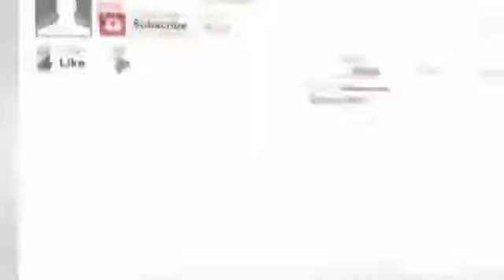Perayaan Yang Paling Buruk Menurut Rasulullah ~ Berita Islami Siang 14 April 2016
Perayaan Yang Paling Buruk Menurut Rasulullah ~ Berita Islami Siang 14 April 2016 Berita Islami Masa Kini Trans TV,Berita Islam Masa Kini 2016,Berita Islami .

Perayaan Yang Paling Buruk Menurut Rasulullah - Berita Islami Siang Transtv Terbaru 12 April 2016 Perayaan Yang Paling Buruk Menurut Rasulullah - Berita .

Full Berita Islami Siang Transtv Terbaru 12 April 2016 1. Perayaan Yang Paling Buruk Menurut Rasulullah 2. Jangan Usir Anak anak Dari Masjid 3. Matahari .

Para Pemain Sepakbola Dunia Penghafal ALQURAN ~ Berita Islami Masa Kini 14 April 2016 Berita Islami Masa Kini Trans TV,Berita Islam Masa Kini 2016 .